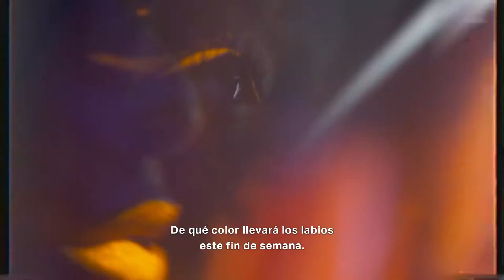Will Finds A Way - Natasha Hastings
Si no has conocido a la Diva de los 400 Metros, te invitamos a la pista.